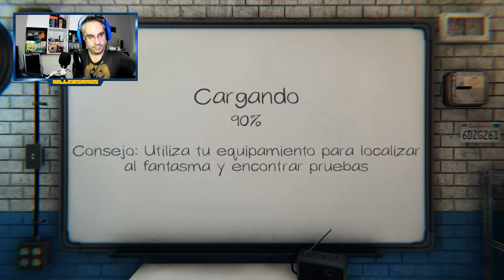La muerte nos persigue y tiene un nombre | Phasmophobia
👻 La muerte nos acecha en cada rincón y habitación, miedo, sustos, suspense y risas macabras ¿ te atreves ?